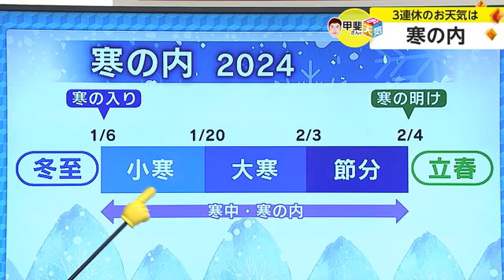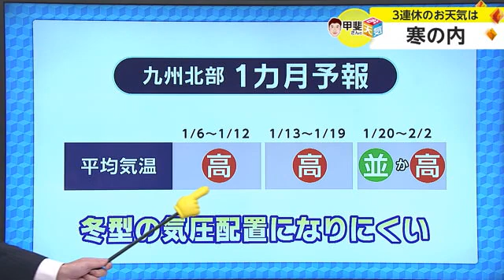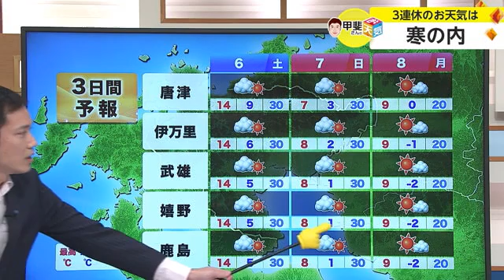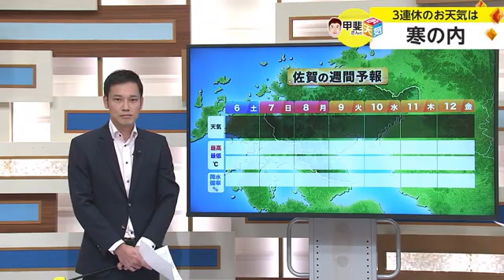1年で最も寒い時期に入る「寒の内」1ヶ月予報平均気温は平年より高い傾向に【佐賀県】 (24/01/05 18:40)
テーマは「寒の内」についてです。

【甲斐気象予報士】
あす6日は二十四節気の小寒です。寒さが小さいと書きますが、一年でもっとも寒い時期に入るという意味になります。また、立春の前日にあたる節分までを寒の内、寒中といいます。この時期に出す新年の挨拶は寒中見舞いになり、心身を鍛えるための寒稽古などがおこなわれることも多いようです。
ただ、4日発表された1カ月予報を見ると平均気温は平年より高い傾向になりそうです。詳しく見ると1週目と2週目は高く、3週目以降は並みか高くなる予想となっています。九州北部地方は西高東低の冬型の気圧配置になりにくいため、強い寒気の流れ込みが少なくなりそうです。寒の内は比較的厳しい寒さにはなりにくく、過ごしやすくなりそうですね。

【キャスター】
週末の天気はどうですか？

【甲斐気象予報士】
ハタチの集いが日曜日にかけておこなわれるようなので、各地点の天気を見ていきます。
6日土曜日は雲が広がりやすくなって場所によっては雨が降るかもしれません。お出かけの際は折り畳み傘を用意しておくと安心です。
7日日曜日と月曜日・成人の日は晴れ間がありそうです。
唐津市なども土曜日は雲が広がってにわか雨があるかもしれません。日曜日と月曜日は大体晴れるでしょう。最高気温は平年並みで寒の内らしい寒さとなりそうです。
また、月曜日の朝は放射冷却現象が強まるため、嬉野市や鹿島市は氷点下の冷え込みとなるでしょう。万全な寒さ対策をおこなってください。
その先の天気を見てみますと、火曜日は雲が広がりやすくなるでしょう。水曜日以降は高気圧に覆われておおむね晴れそうです。週末は平年並みの寒さとなりますが、来週は平年より高い日が多くこの時期としては過ごしやすい日が多くなりそうです。